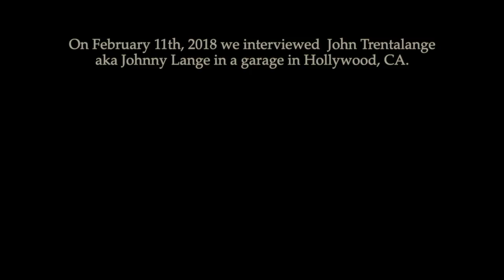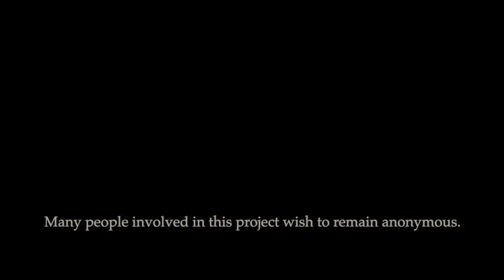Who Is Johnny Lange? - Prologue (Talks About Jeffrey Epstein)